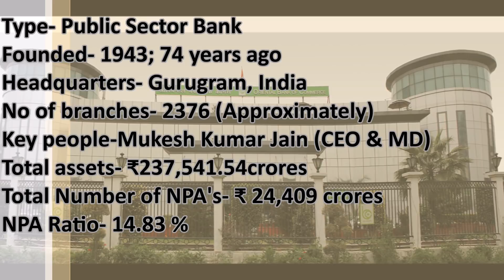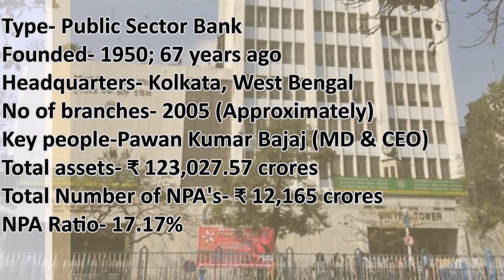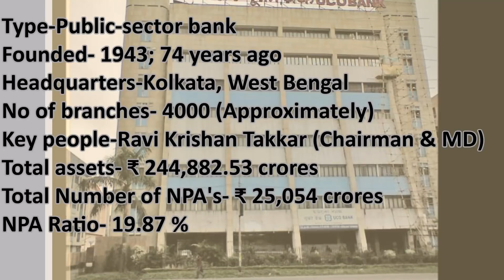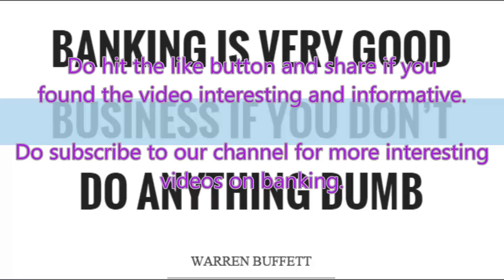Top 10 banks with highest NPA's in India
List of top 10 Indian Banks with lowest NPA ratios

Hint- SBI bank is not in the list.